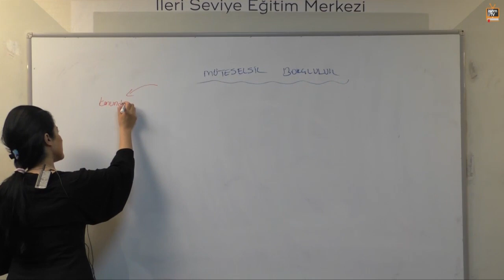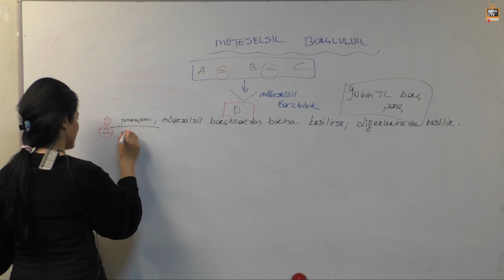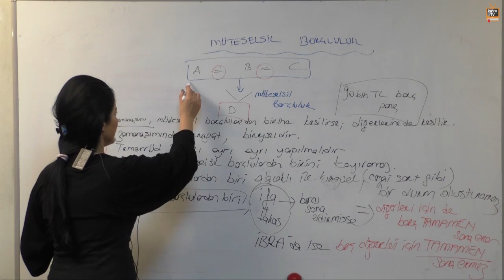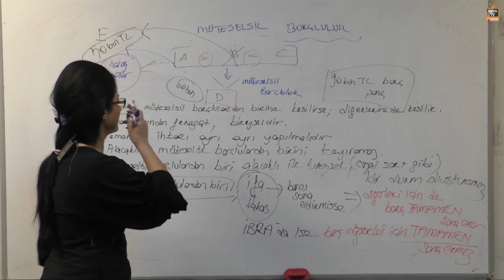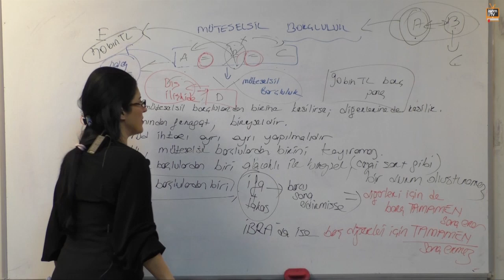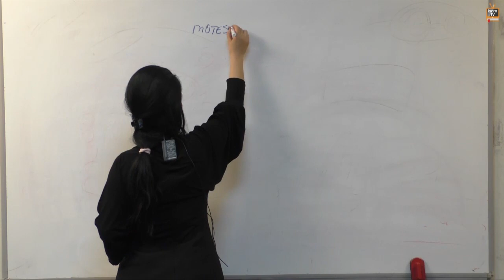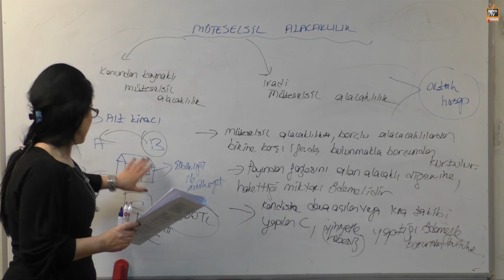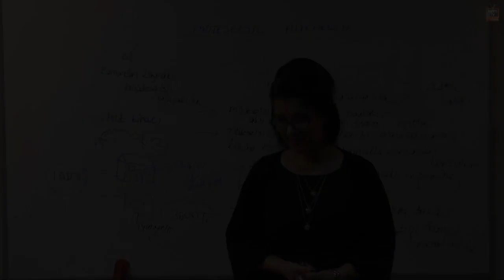10) A Grubu - Borçlar Hukuku - Müteselsil Borçluluk - Ebru ÇORBACIOĞLU (2017)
Müteselsil Borçluluk